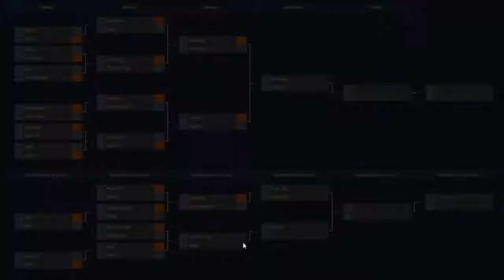Ronda 3 del 4º Torneo Random Battle